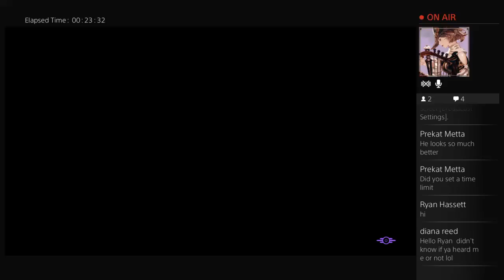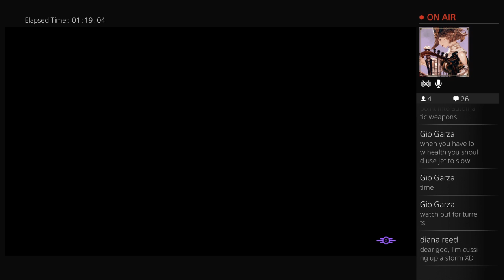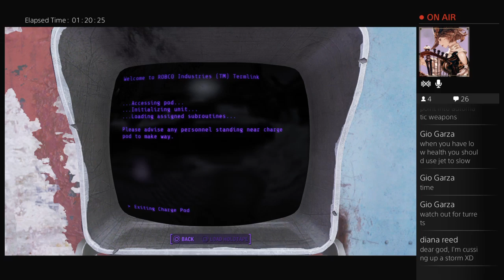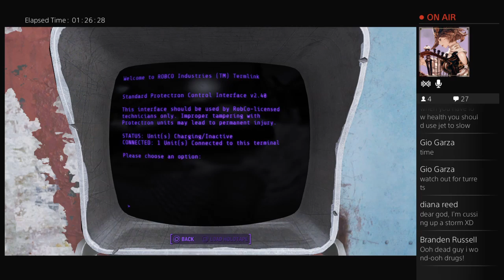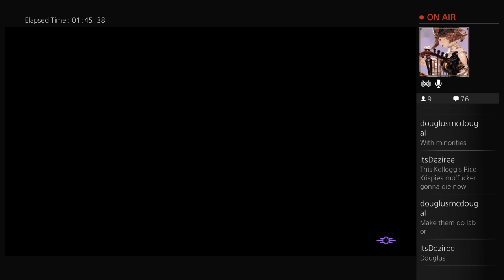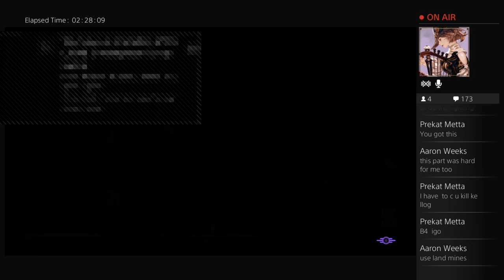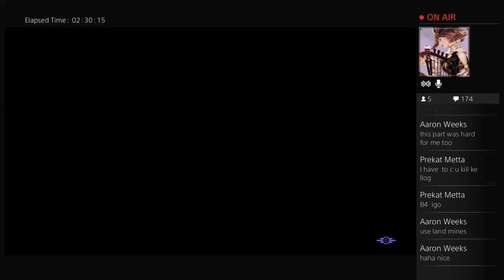Fallout 4: Detective Valentine and Alphonse "Does the Institute have Shaun?"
Okay, for some reason it didn't get the part when I was talking to Valentine about Shaun. So where the video starts at, it starts at when I'm trying to head to Kellog. Kellog might be someone that has Alphonse's son, Shaun. We need answers from him. So I hope you had a good laugh and what not and keep watching!